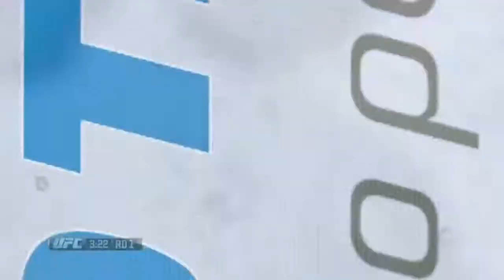My EA Sports UFC Greatest Hits 1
Greatest Hits 1 UFC